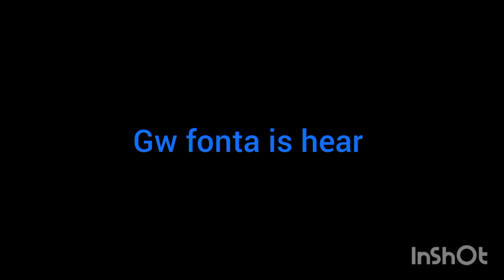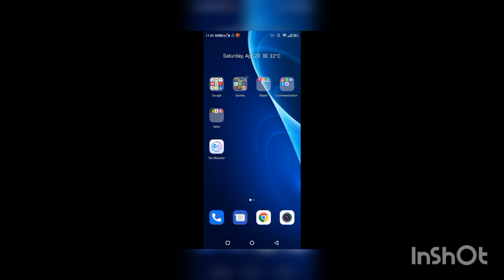noob plays pubg mobile.